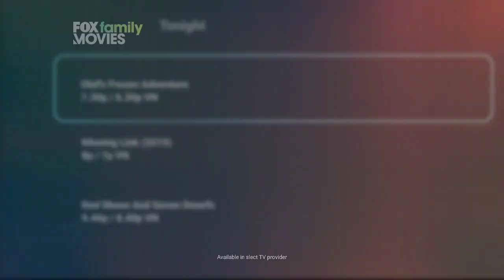Fox Movies Network Tonight Fanmade (64)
The Tower is Korean Movie like World Trade Center